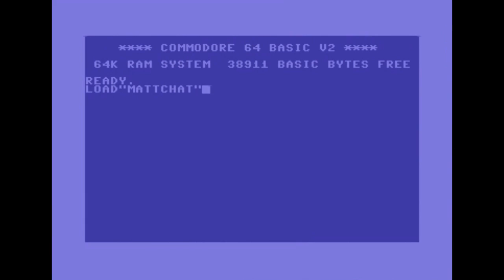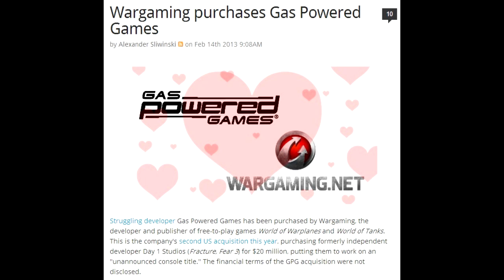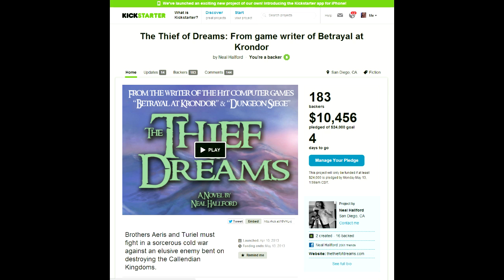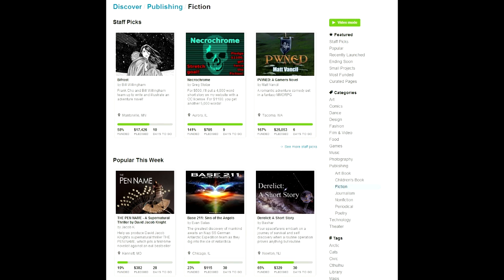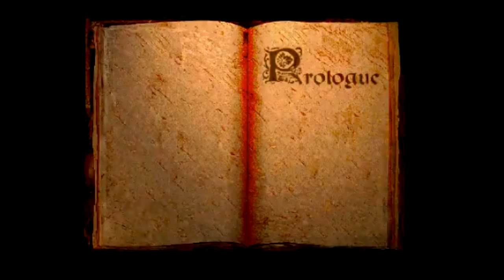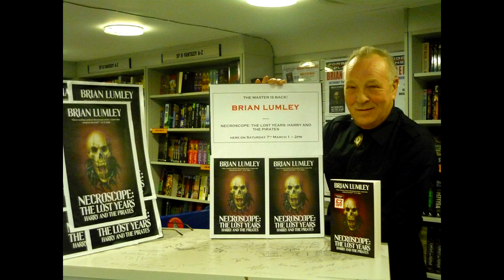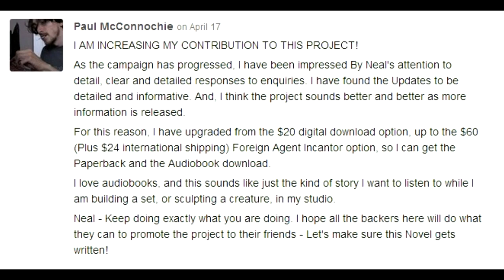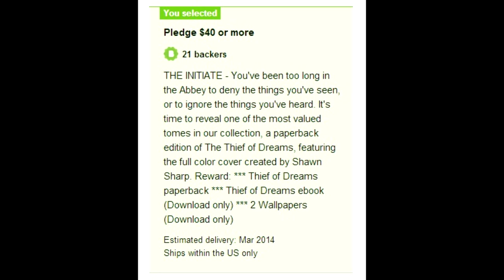Matt Chat Special: Neal Hallford on his Thief of Dreams Project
This is a one-hour special chat with Neal Hallford about his Kickstarter project "Thief of Dreams." This is a novel based loosely on his "Betrayal at Krondor" game. We need YOUR help to raise the $14K Neal needs to do the book justice.  Here's the link to his Kickstarter page:

***Note: If you have no interest in Kickstarters, please move along--nothing to see here! Otherwise, enjoy.